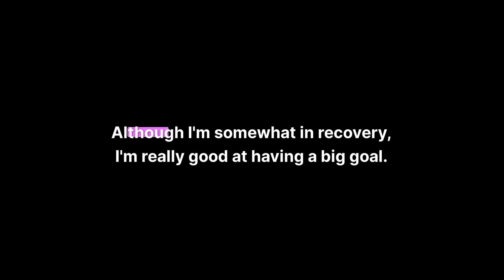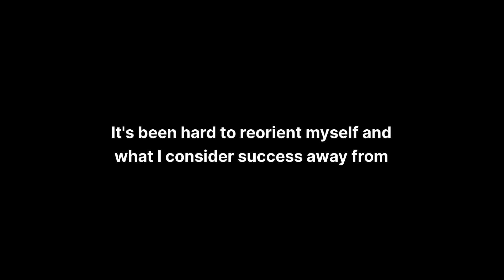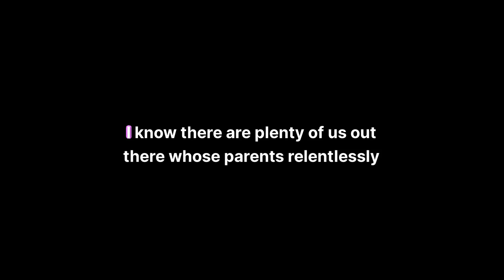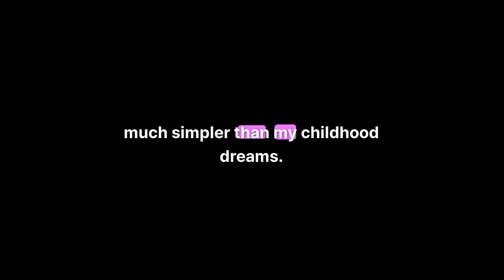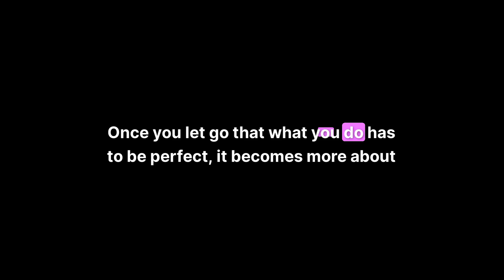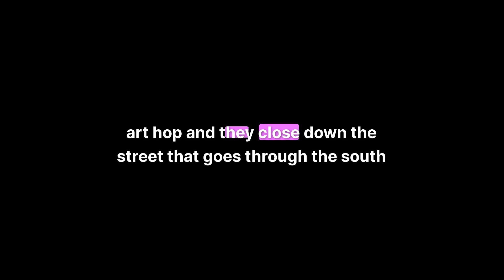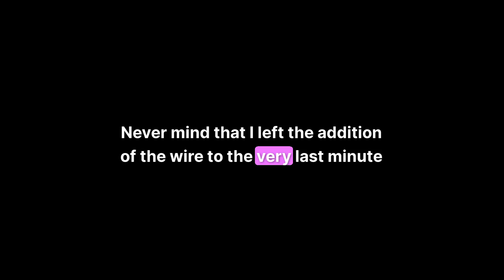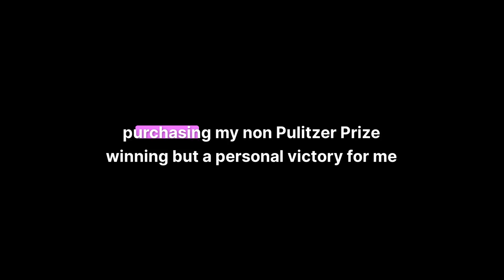Done is better than perfect.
Why do I love this phrase so much, I would put it on my tombstone?

How did my art wind up in the Burlington, Vermont Art Hop?

Listen to Find out.

Thank you to everyone at SEABA and the City of Burlington who made this Art Hop possible. You’ve filled my heart and are keeping my art practice going!

Want to support a burgeoning artist? Buy some of my framed art from the art hop. SEABA will ship it to you.